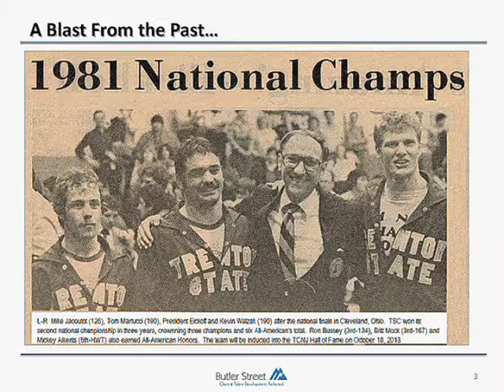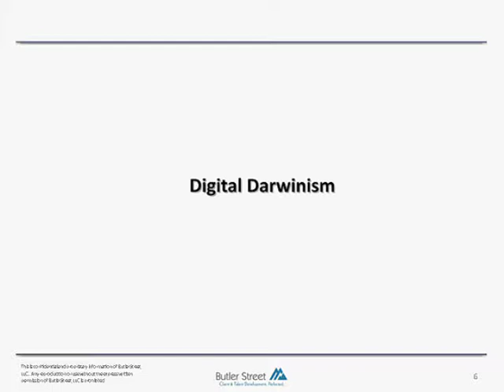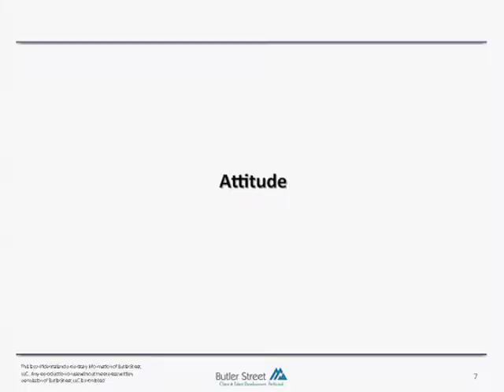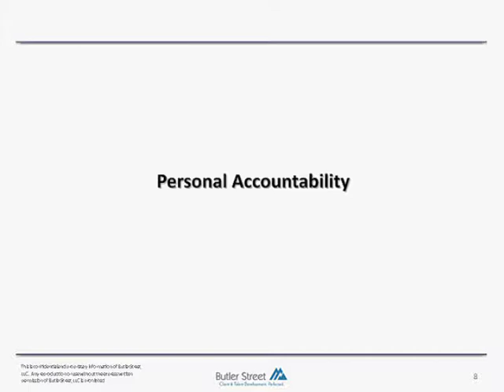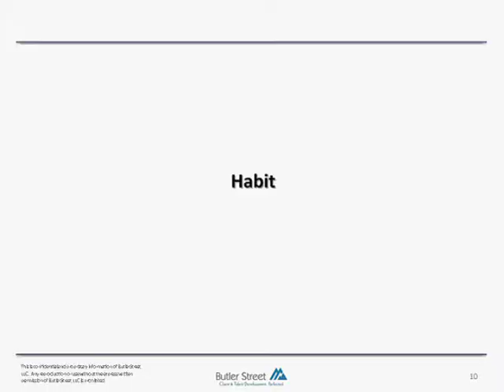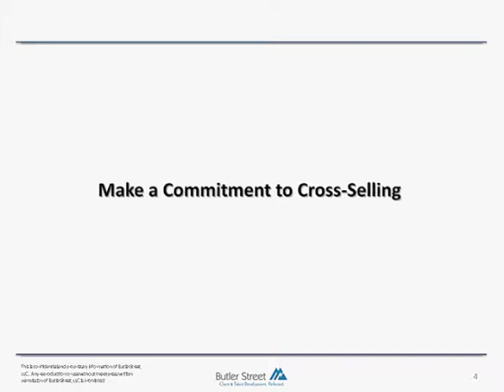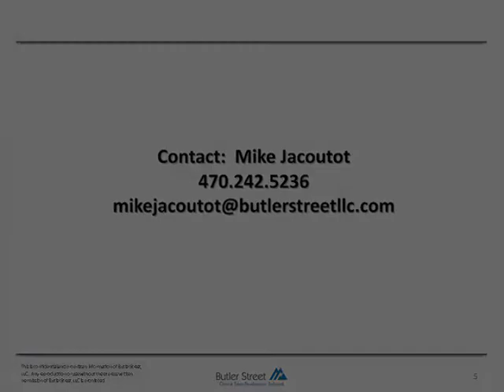Mike Jacoutot Keynote Excerpts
Excerpts from MIke Jacoutot's Keynote "Cultural Readiness and the Power of Process".